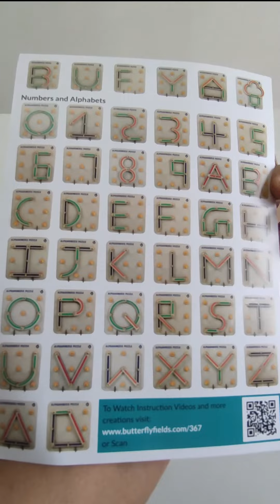Alpha-Numeric Wooden Construction Puzzle | Best Educational Toys For Kids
Mom and Kids Together are Educational for kids teaching them the ABC alphabet, learning wooden shapes, A to Z ..1 to 9, or another shape. It can help increase imagination, improve eye-hand coordination, and color & shape recognition.

Alpha - Numeric wooden construction puzzle:

Webby Wooden Educational Learning India Political Map Puzzle Board for Kids

Short Video:
How To Teach Spelling To Kids In Easy Way | 3 letters | 4 letters

Spelling Games Word Matching Letter Puzzles Toddler Toys